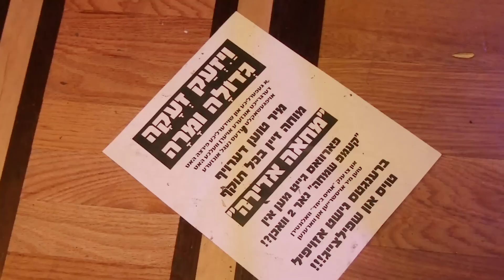Achim B'yachad: Pre Purim Party 2015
Hundreds of families gathered together in Williamsburg for an awesome "Pre Purim Party".

Special Thanks to Yoely Greenfeld, Leiby Wieder, The Klik Band, Sruly Schreiber, Mayer Silber, Fried brothers, Shimmi Markowitz,
Continental Caterers, and our devoted volunteers.

Video By: Nachman Taub